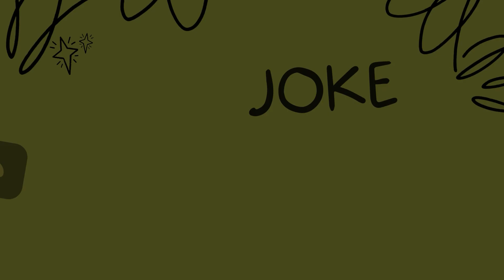Daily Doses of Humor | Clean Jokes to Make Your Day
Start Your Day Off Right with These Hilarious Super Funny Daily Clean Jokes!

⏰ DAILY VIDEOS

👇 THE JOKES👇

Joke 1: I was sitting in traffic the other day. Probably why I got run over.
Joke 2: What would happen if a piano fell on you? You’d b-flat.
Joke 3: I used to date an air stewardess from Helsinki. I dropped her off at work one day, and she just vanished into Finnair.